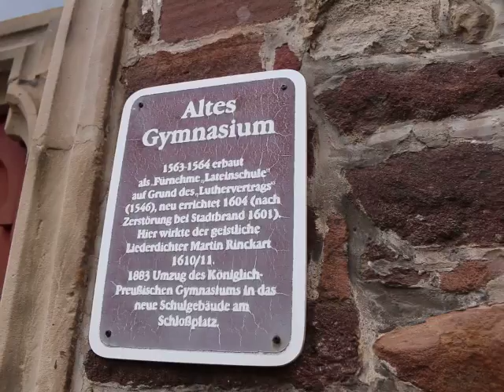MVI 2258 Luther was baptized in this church 10-28-2017(2)